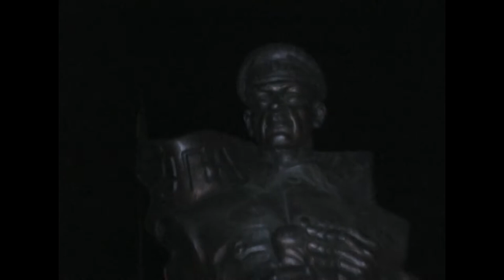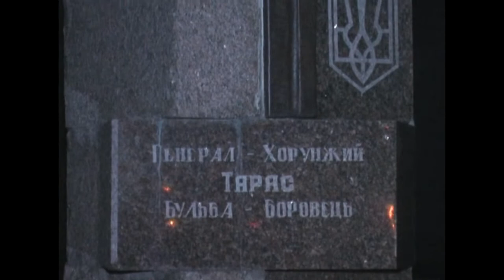Смолоскипна Хода Володимира Пастушка . Березне 2008